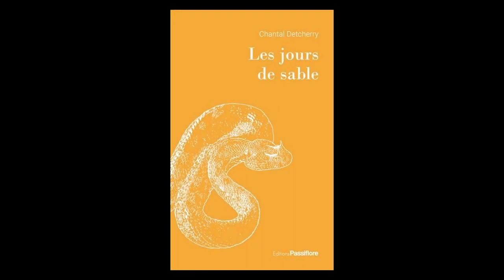Chantal Detcherry - Les jours de sable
Chantal Detcherry vous présente son ouvrage "Les jours de sable" aux éditions Passiflore. Rentrée littéraire janvier 2023.